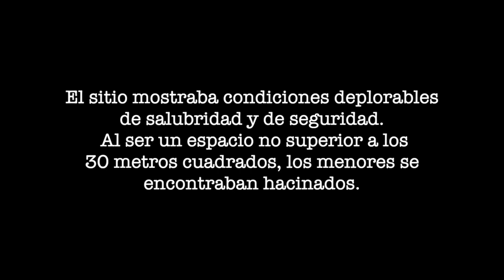Operativo 26 abril en Bares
Durante un operativo efectuado la tarde del viernes, nuestros PromotoresdelaLegalidad clausuraron un bar clandestino en las inmediaciones de la FES Acatlán, en el polígono irregular conocido como Tercer Mundo. Se remitió al Juez Calificador a 54 menores de edad.

El sitio, en el que se ofrecían bebidas alcohólicas, mostraba condiciones deplorables de salubridad y de seguridad.

Al ser un espacio no superior a los 30 metros cuadrados, los menores se encontraban en estado de hacinamiento.

Asimismo, se clausuró el restaurante Las Jarras en la colonia Bosques de Moctezuma por no contar con los documentos que avalaran su operación.